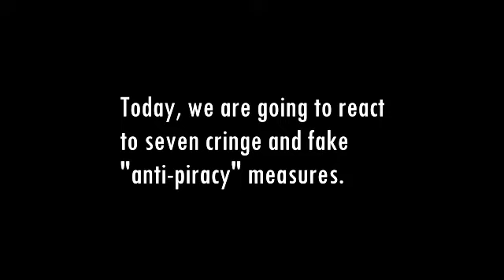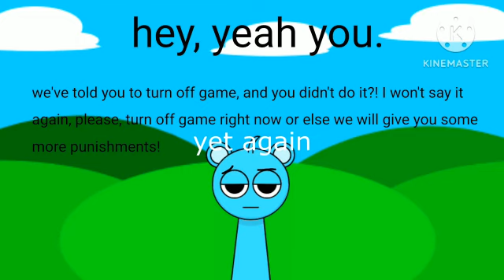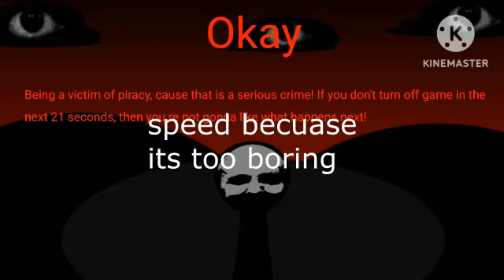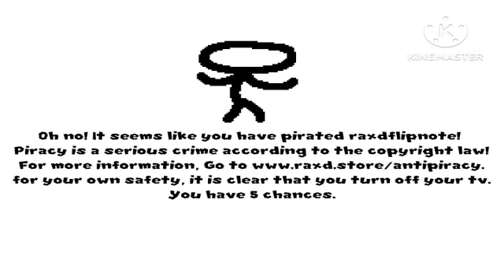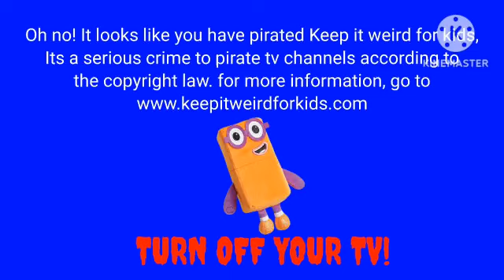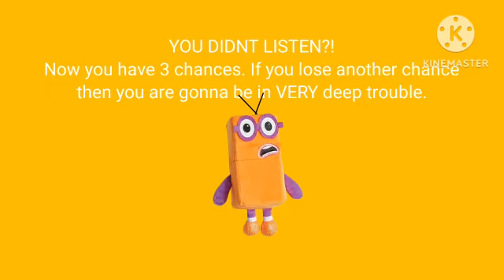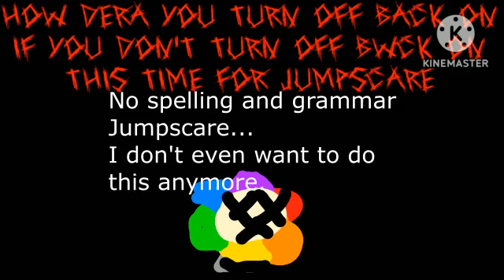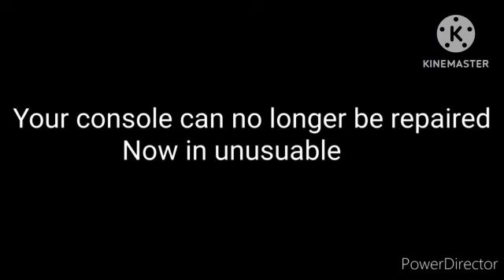reacting to cringe and fake "anti-piracy"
this is borderline stupid